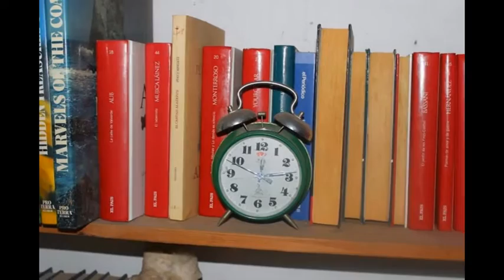TUICO MIS FOTOS DE HOY 27 FEBRERO 2014